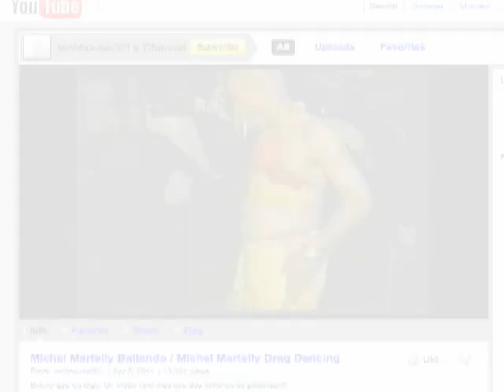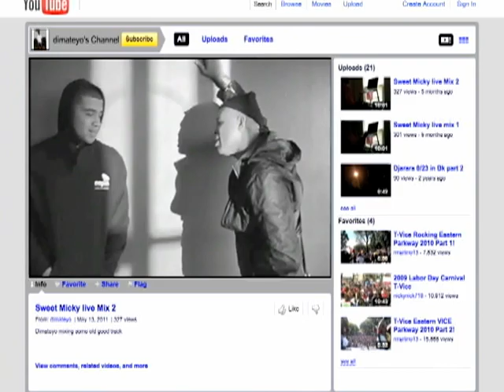Haiti's First Lady Champions Social Causes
Sophia Martelly, the wife of Haiti's new president, Michel Martelly, is juggling the care of four children and a change of lifestyle from when she was simply the wife of a popular musician, her husband's previous job.  She has many passions and many things she says she wants to accomplish in the next four and a half years of her husband's presidency. Mrs. Martelly spoke exclusively to VOA's Carolyn Presutti on the grounds of the Haitian Presidential Palace.